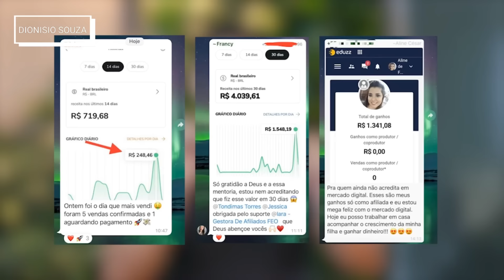A DURA VERDADE TEM QUE SER DITA SUZANA PAULA... E CRISTINA MARANHÃO